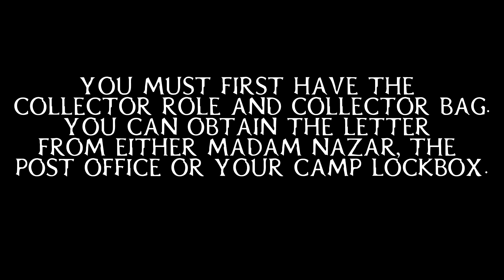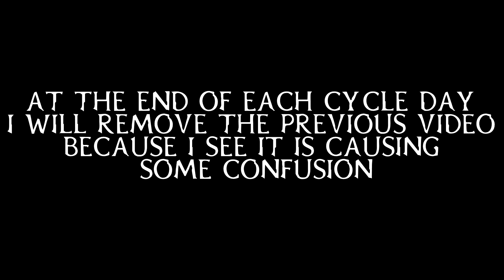💰 NIGHT WATCH COLLECTION: CYCLE 2, 5 & 6 💰|| JUNE 17, 2020 || RED DEAD REDEMPTION 2 ONLINE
HERE ARE THE 3 ITEMS YOU NEED:

1. PILGRIM MOONSTONE RING

2. WISTERIA

3. HAWK EGG

What I offer is fun casual gaming time to time. If this is why you're watching, then sit back and enjoy.